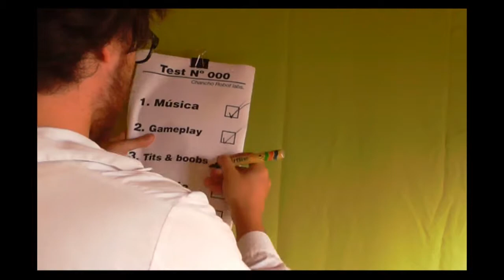Demo Tester #9 - Titan Soul